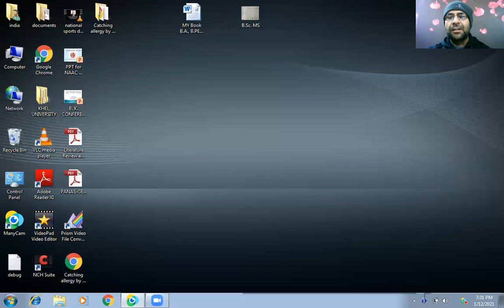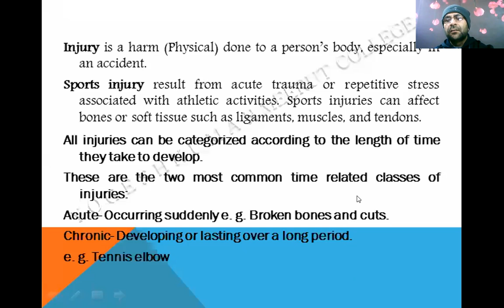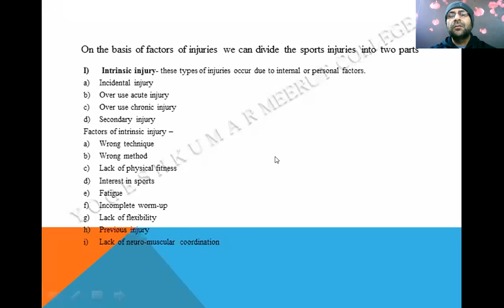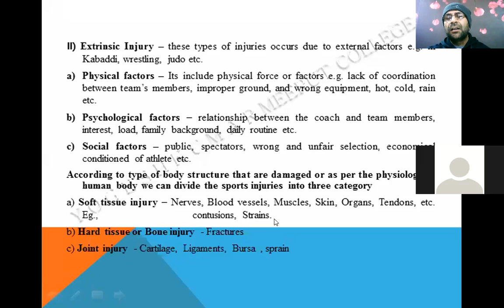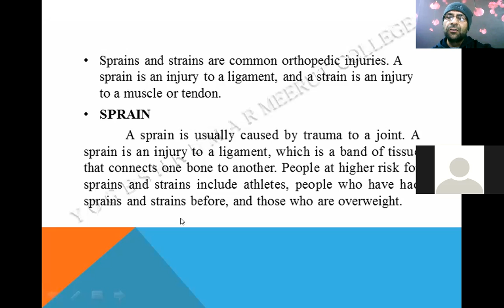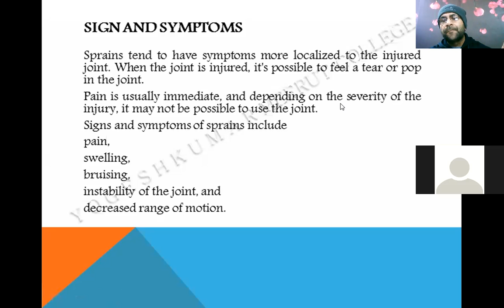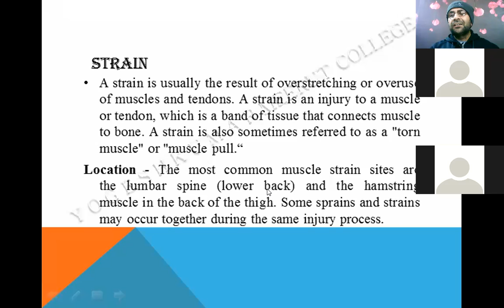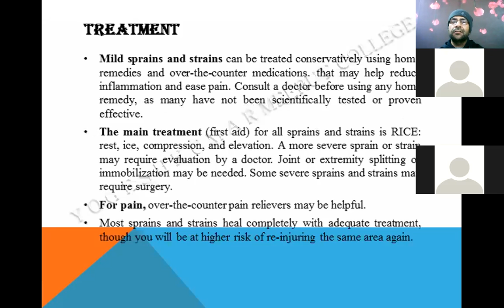sports injury sprain and strain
Injury is the part of human life. it is an acute or chronic trauma which harm us physically as well as mentally. In this video i focused mainly on sprain and strain known as muscular strain along with the definition of sports injury as well as brief classification of sports injury. this video will be useful for Physical education students along with medical students too.
regards
Dr. Yogesh Kumar
Meerut college, meerut India